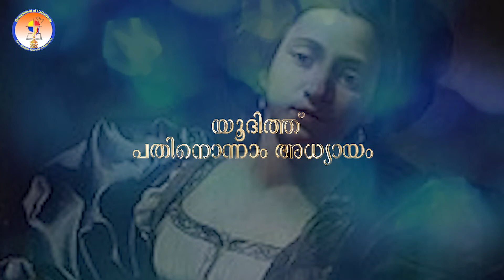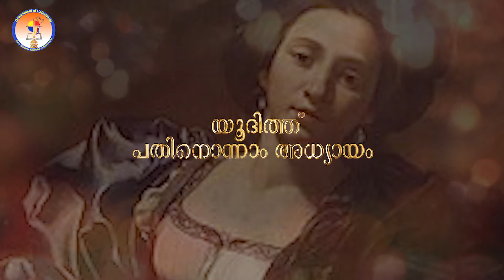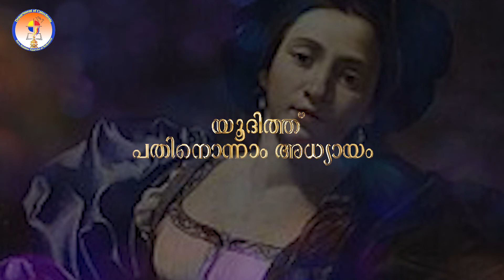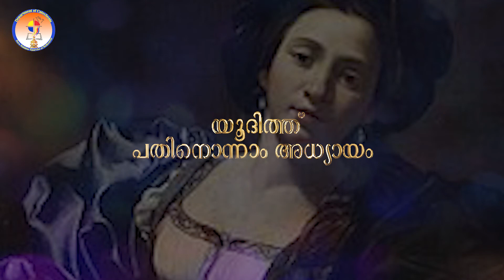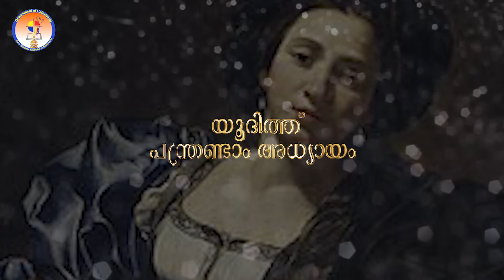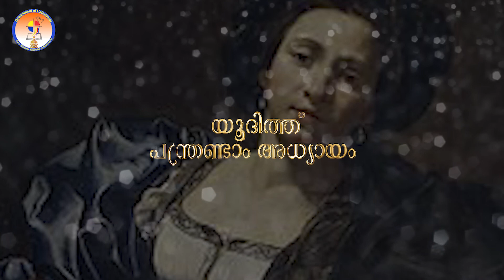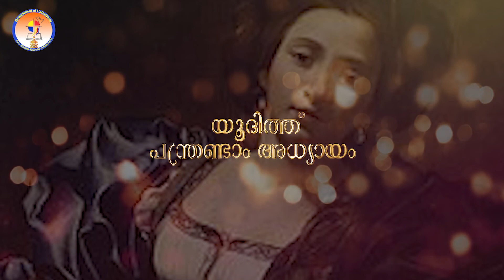Judith 9-12 | Audio POC Bible| Bible@365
Bible@365
Audio Malayalam POC Bible
judith9-12